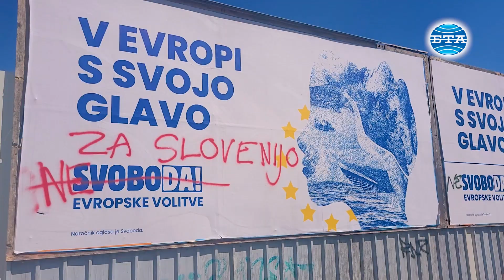Предизборната обстановка е нажежена: Могат ли евроизборите да се окажат преломни за Словения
Три дни преди изборите за Европейски парламент в Словения предизборната обстановка е нажежена и това започва да личи и по улиците на столицата Любляна.

Словения е сред страните, които отбелязват най-ниска избирателна активност на европейските избори в последните двадесет години. Тази година кампанията на партиите е изцяло фокусирана върху вътрешнополитически теми, които не са пряко свързани с европейските приоритети. В деня на изборите за ЕП словенците гласуват и за три референдума, като се очаква, че именно те ще привлекат повече избиратели.

Улиците на Любляна са изпълнени с предизборни послания и плакати със снимките на кандидатите за евродепутати. Те са по спирки, на големи кръстовища и най-вече около общата избирателна секция за предварителните избори между 4 и 6 юни. В трите дни от предварителните избори за Европейски парламент могат да гласуват словенските граждани, които няма да имат възможност да го направят в неделя, когато са официалните избори.

„На изборите за ЕП в Словения тази година, за разлика от всички предишни евроизбори, се очаква по-голяма избирателна активност. Заради вътрешнополитически причини, защото имаме и три референдума, но и защото обсъждаме в последните седмици признаването на палестинската държава“, коментира пред БТА словенският политолог и преподавател в Люблянския университет проф. Миро Хачек.

„За разлика от предишните евроизбори, когато избирателната активност беше около 30 процента, тази година се очаква да е доста по-висока. Възможно е да се стигне до 40 или 50 на сто избирателна активност, най-вероятно ще се стигне почти до 50 процента. Това вече е средното за Европейския съюз и Словения ще може да изпъкне донякъде“, допълни той.

На 9 юни словенците гласуват не само за депутати в Европейския парламент, но и за три консултативни референдума - за асистираното доброволно прекратяване на живота, за употребата на канабис и за преференциалното гласуване на парламентарни избори. Въпреки това не се забелязва предизборна кампания за референдумите. Всички рекламни материали в Любляна призовават за избор на определени евродепутати.

Според някои анализатори референдумите се организират само с цел привличане на повече избиратели, които не биха влезли в избирателните секции само за да гласуват за европейските избори. А предложилата референдумите управляваща партия „Движение Свобода“ (ДС) се надява да привлече повече млади гласоподаватели. Опозицията я обвинява, че „злоупотребява“ с властта си и води „нечестна кампания“. Изглежда част от гражданите са съгласни с опозицията, защото често могат да се видят вандализирани плакати, на които имената на партиите са променени, а политиците на тях изрисувани.

Словенският парламент одобри тази седмица признаването на палестинската държава и според проф. Хачек този ход на правителството също е част от предизборната кампания.

Според анкета на социологическа агенция „Медиана“ 85 процента от словенците подкрепят признаването на палестинската държава.

„Управляващата партия ДС изтълкува този резултат като възможност да изпълни желанието на голяма част от избирателите и съответно да бъде „наградена“ за това на изборите“, подчерта проф. Хачек. „Страхът на ДС е, че политическата ситуация в страната ще се промени след европейските избори. Притесняват се, че ако загубят с голяма разлика на 9 юни, тогава и правителството ще падне. Най-добрият им шанс е да бъдат на второ място (след водещата в анкетите Словенска демократична партия - СДП), но ако бъдат трети, това може да е пагубно за тях“.
Изглежда планът за организиране на референдуми в същия ден с европейските избори дава резултат. Доказателство е избирателната активност в първия ден от предварителните избори – отчита се 1,2 процента избирателна активност, а на последните избори за ЕП преди пет години са отчетени едва 0,5 процента според данни от словенската Държавна избирателна комисия.
В чия полза са тези проценти обаче ще стане ясно чак след официалния изборен ден.

„Тези европейски избори ще бъдат преломни за Словения. Според мен победата, образно казано, на СДП ще бъде с по-малка преднина, отколкото очакваме. Също така не е сигурно към кое европейско семейство планират да се присъединят. В продължение на тридесет години бяха част от Европейската народна партия, но обмислят да се прехвърлят към Европейските консерватори и реформисти. Така че се намираме във време на голяма нестабилност – много неща не са ясни“, заключи проф. Хачек.
Водеща в анкетите е партията СДП, като се очаква да получи три или четири места в Европарламента. На второ място е управляващата ДС и за първи път в историята на европейските избори в страната на трето място е извънпарламентарна партия - зелената партия "Весна". Дали тези резултати ще се превърнат в реалност за партиите, предстои да разберем. Дотогава ежедневните дискусии между кандидатите за евродепутати в местните медии засилват напрежението и все повече нажежават предизборната обстановка.
Репортер и оператор – Симона-Алекс Михалева
Монтаж - Силвия Пешева